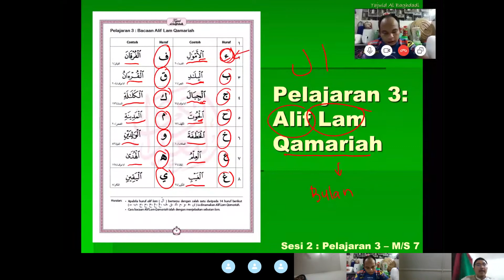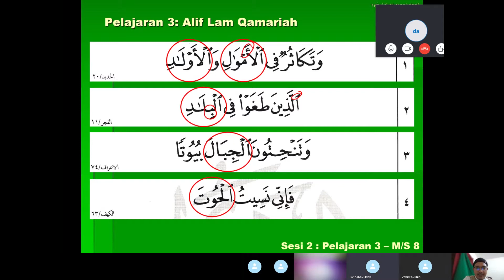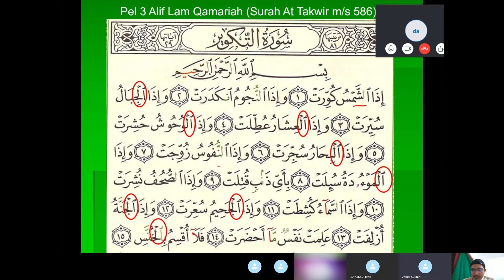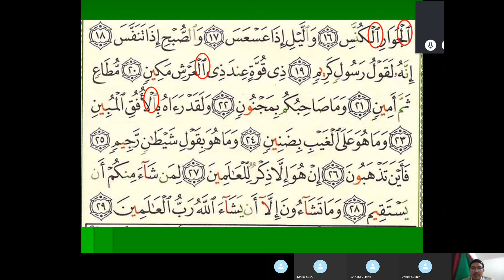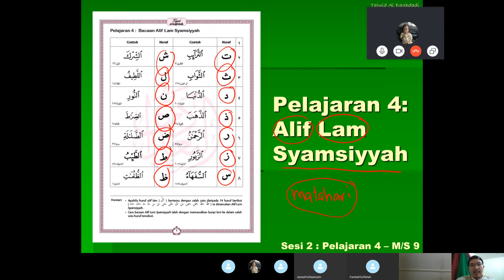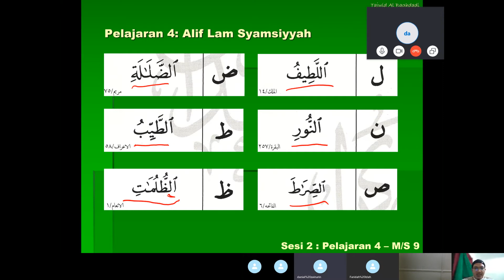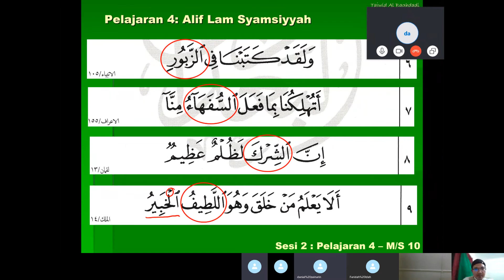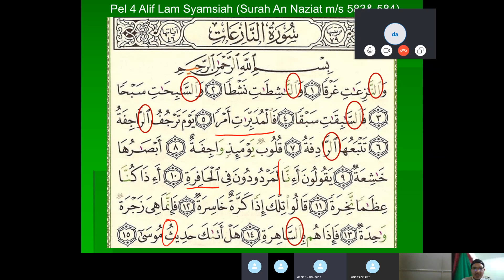KELAS TAJWID USTAZ FAHMI 2 JUN